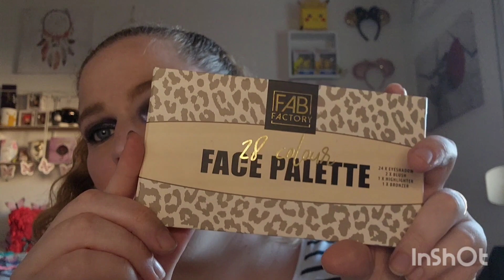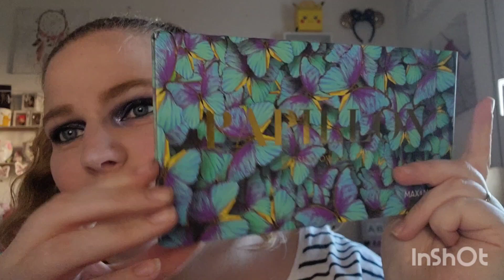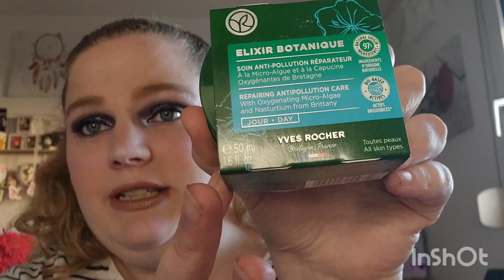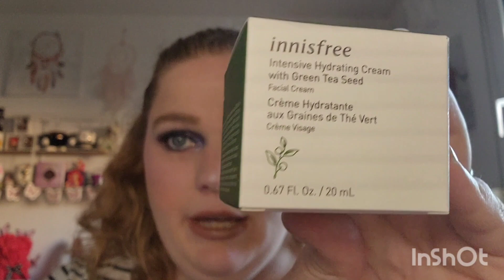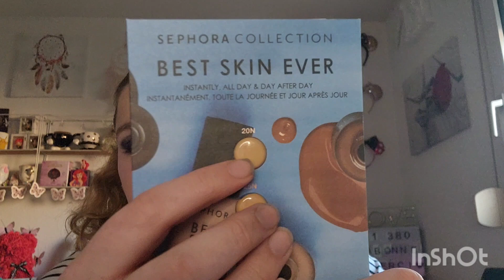🛍HAUL🛍 Gold Sephora Yves rocher Vinted